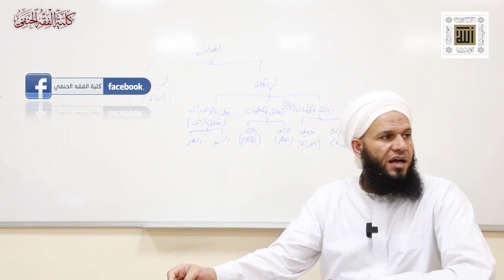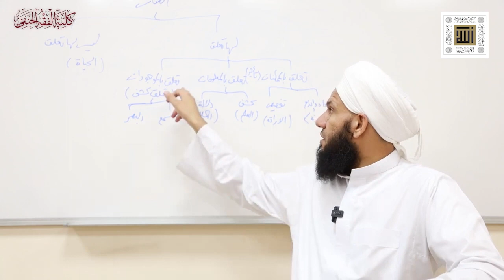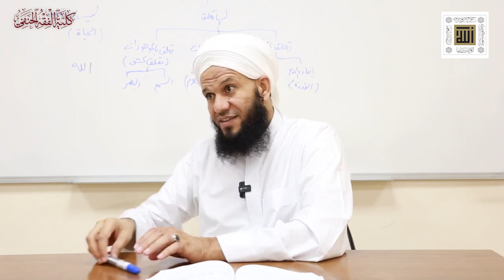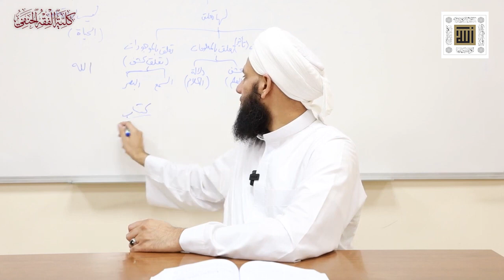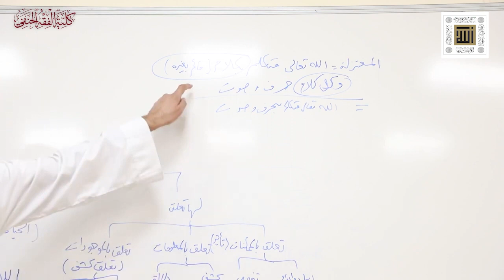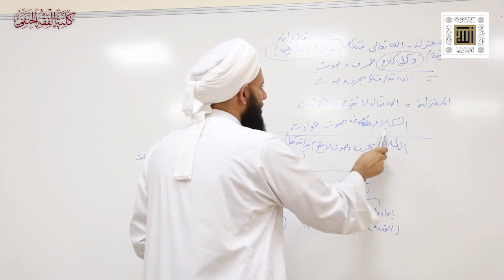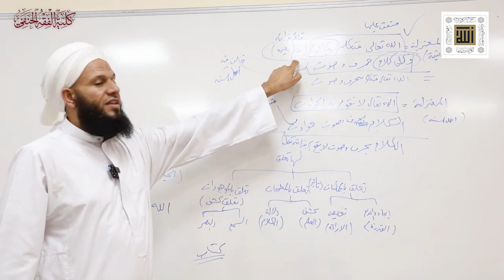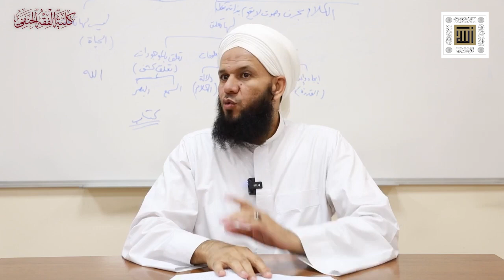الفقه الحنفي | العقيدة | صفات المعاني (24) | سليمان العايدي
شرح كتاب ( العقائد النسفية )